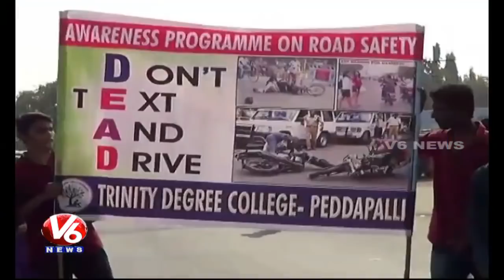Peddapalli MLA Manohar Participate In Traffic Awareness Program | V6 News